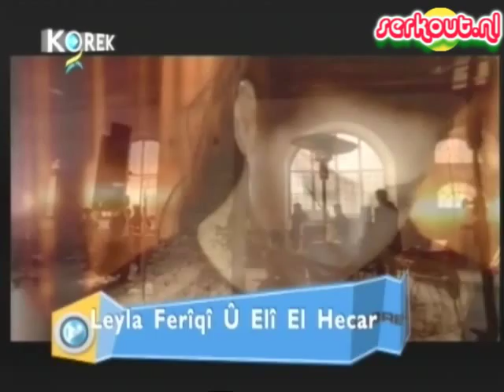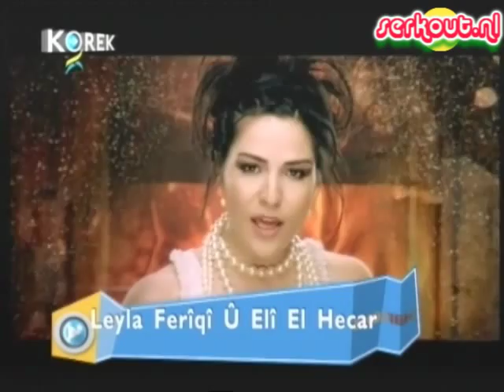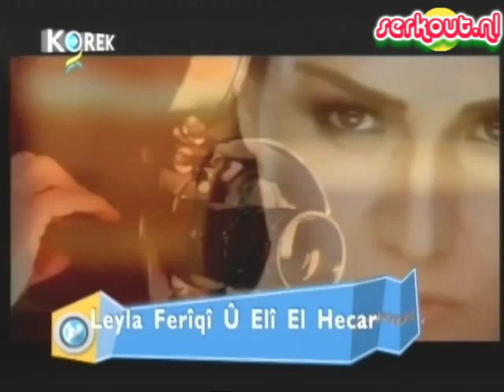Leila Fariqi & Ali Al Hajar - Regana La Badena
Joined production between Kurdish singer Leila Fariqi and Egyptian singer Ali al Hajar